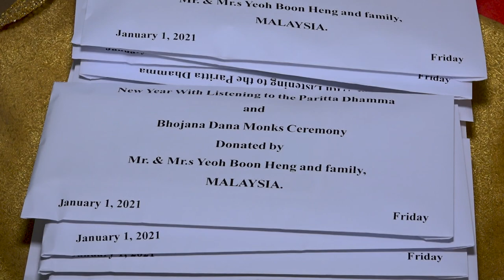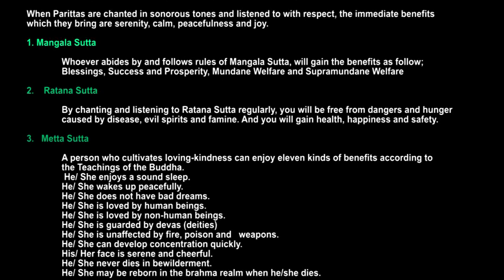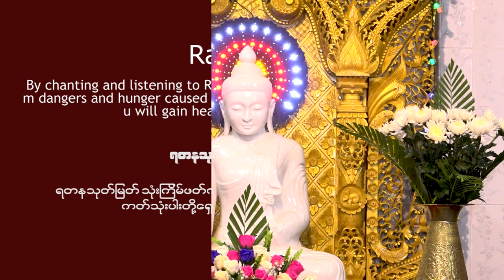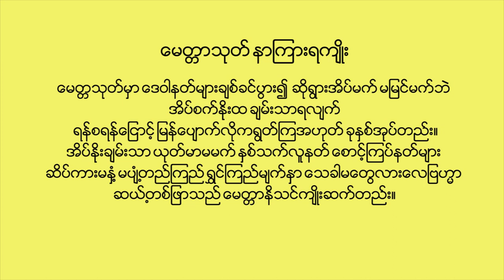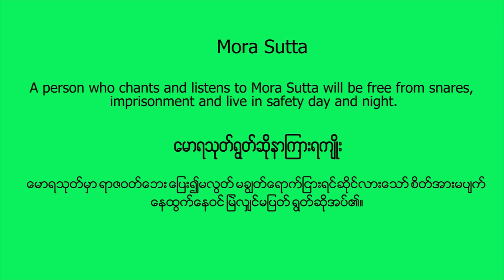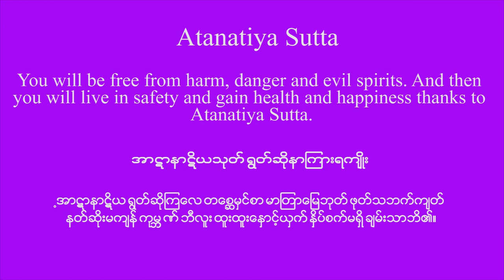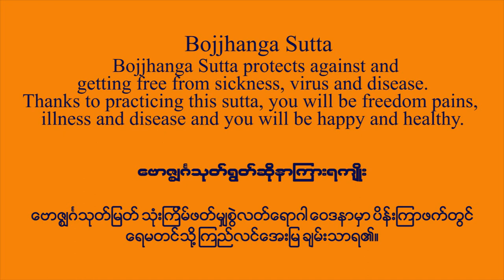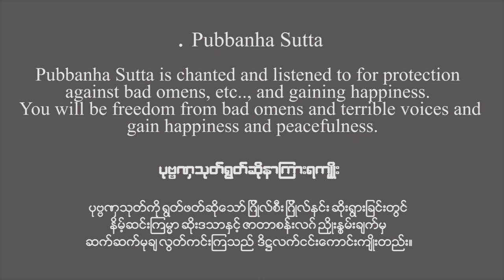New Year With Listening To The Paritta Dhamma and Bhojana Dana Monks Ceremony -part 1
New Year With Listing To The Paritta Dhamma and Bhojana Dana Monks Ceremony
Donated by Mr. & Mrs. Yeoh Boon Heng and Family, Malaysia.
january,1,2021